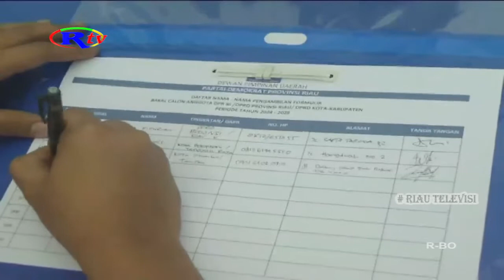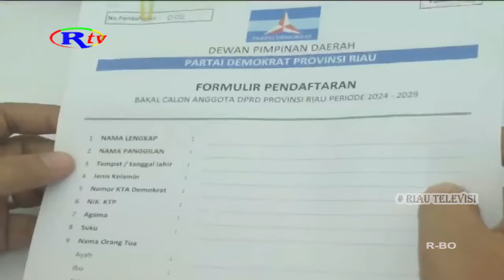DEMOKRAT RIAU BUKA PENDAFTARAN BACALEG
Dewan Pimpinan Daerah Partai Demokrat Riau membuka pendaftaran bakal calon legislatif. Bagi masyarakat yang berminat sudah bisa langsung mendatangi sekretariat DPD Demokrat Riau yang berada di Jalan Arifin Achmad Kota Pekanbaru.